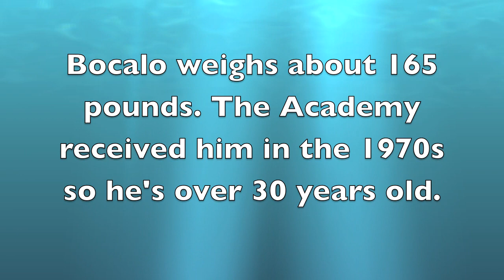Giant Sea Bass at the California Academy of Sciences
Watch him swim!